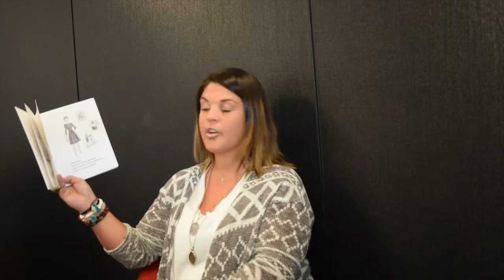Natalie Smith Reads See Joan Run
This video is about Natalie Smith Reads See Joan Run